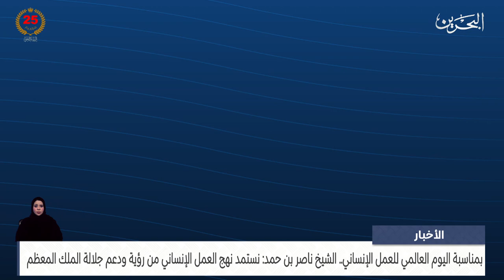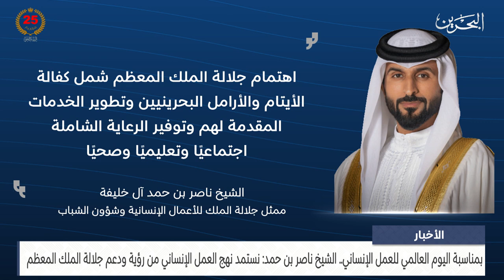مركز الأخبار : سمو الشيخ ناصر بن حمد: نستمد نهج العمل الإنساني من رؤية ودعم جلالة الملك المعظم